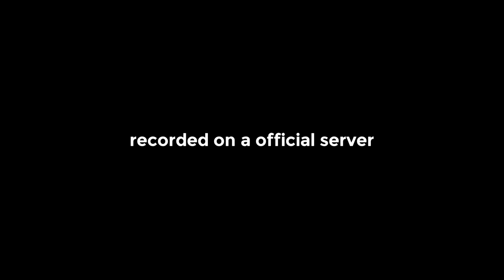Snowballing with a CAMPER VAN is meta… (Rust Solo)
In this video, I find a camper van and absolutely loaded snowballing with it, looted a guy a million metal fragments, oil rig action, got some loot grub goblin action, I raid bases with C4 and Rockets.

21:56 - Camper loot goblin action